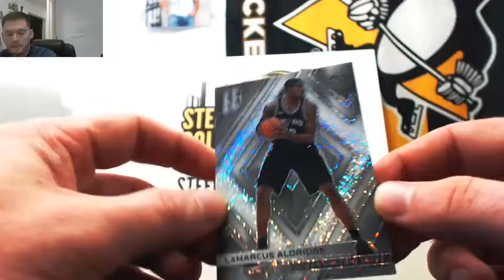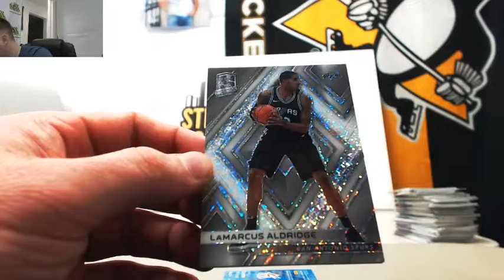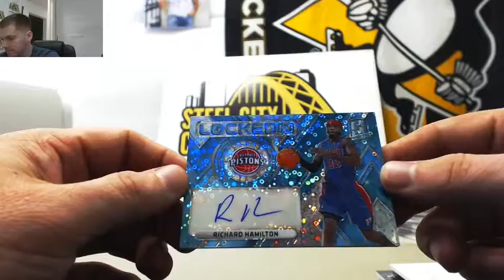2017-18 Panini Spectra Hobby Box Live Break - Brian